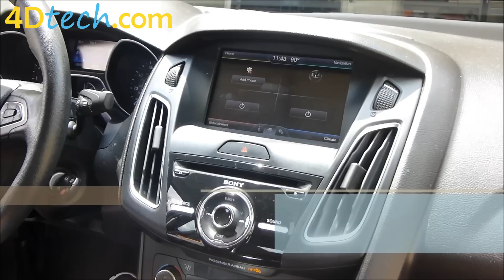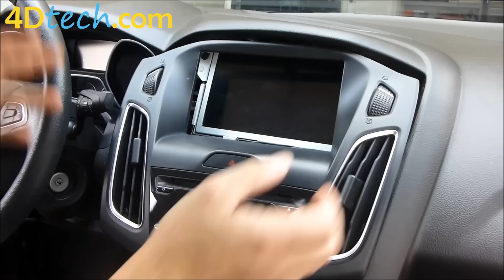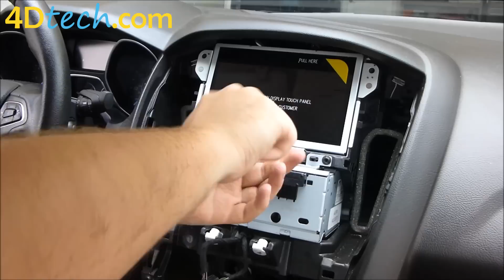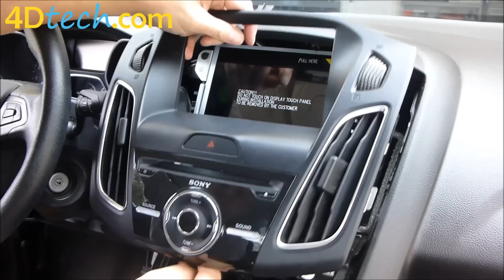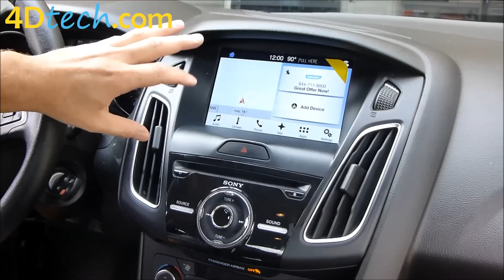SYNC 2 to SYNC 3 Upgrade | 2015 Ford Focus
Upgrade the 2015 Ford Focus. to purchase this upgrade kit and more!